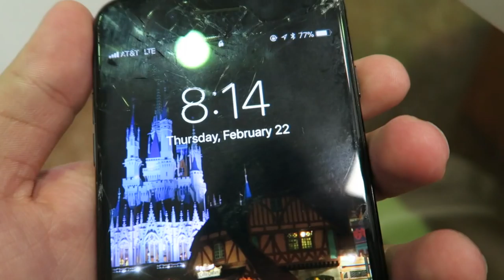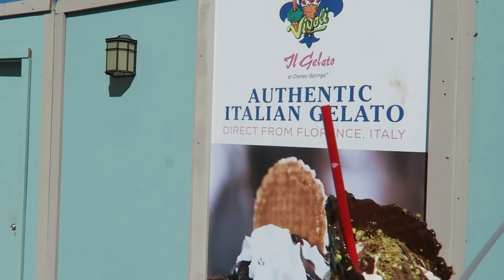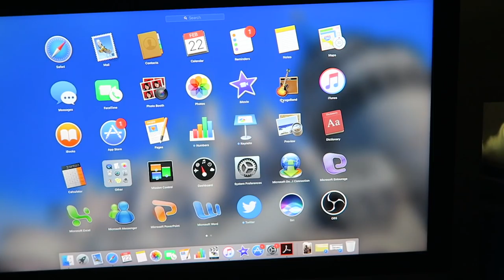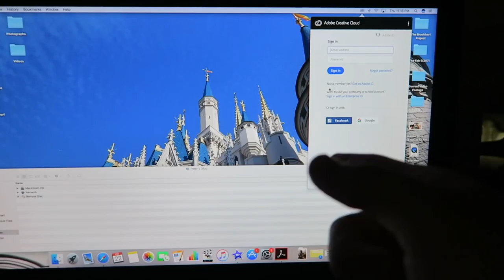Adventures at Florida Hospital | Surgery Day & Details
Today is a day we've been waiting for a few weeks now. Sarah had her outpatient Endometriosis procedure. Peter ran into Disney Springs for some Earl of Sandwich and a shake for Sarah.